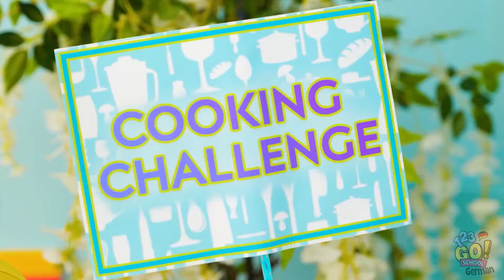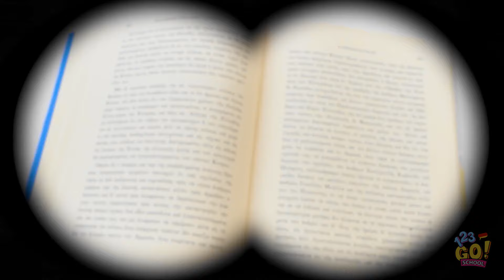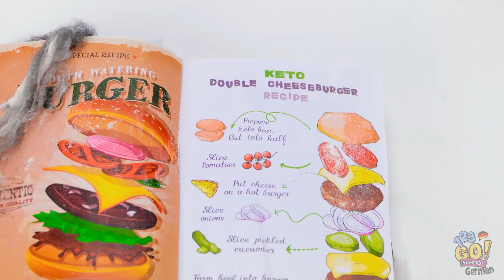FAMILIENKÜCHE DUELL 🍳🔥 Testen von viralen Koch-Gadgets! Neue kreative Hacks ausprobieren von 123 GO!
Macht euch bereit für die ultimative Kochherausforderung 🔥 Wir werden virale Kochgeräte auf die Probe stellen und neue kreative Hacks ausprobieren, die eure Kochkünste auf das nächste Level bringen werden!

Es ist ein Generationenkampf – Wer wird die Nase vorn haben? 😜